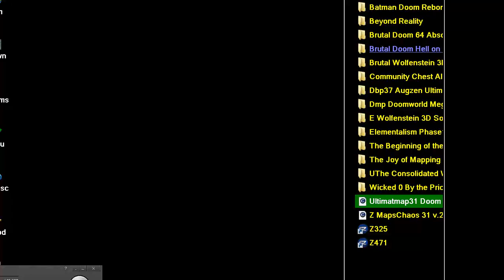DOOM MOD THE ULTIMATE DOOM II 2 MAP 31A DOOM II ENHANCED ENRICHED